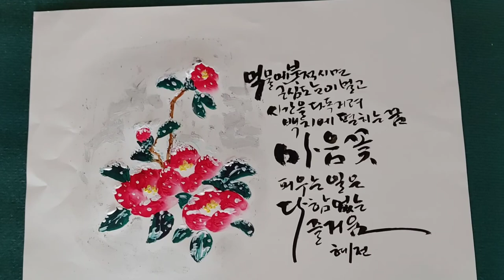혜전캘리그라피 - 동백꽃그리기 "마음꽃" 시조 한 수 / Hyejeon calligraphy - drawing camellia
마음꽃이라는 제목으로 시조를 지어보았습니다

먹물에 붓적시면
근심도 눈이 멀고

시간을 다독거려
백지에 펼치는 꿈

마음꽃
피우는 일은
다함없는 즐거움